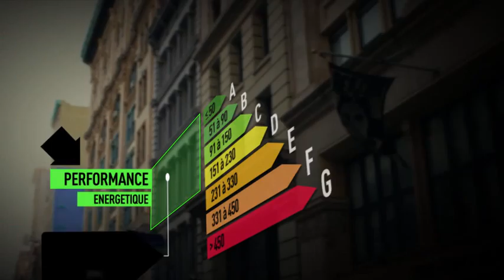Vente Maison - CHALON SUR SAONE